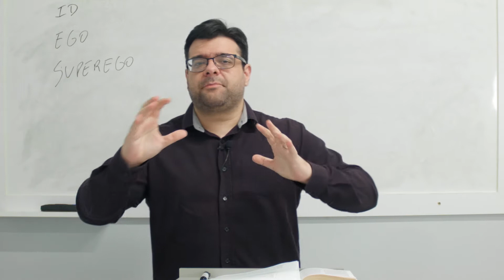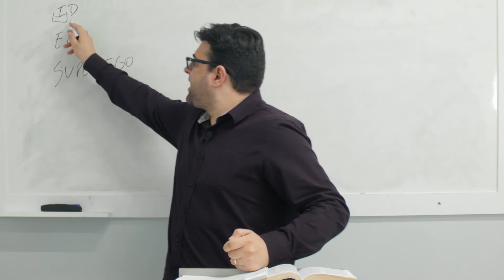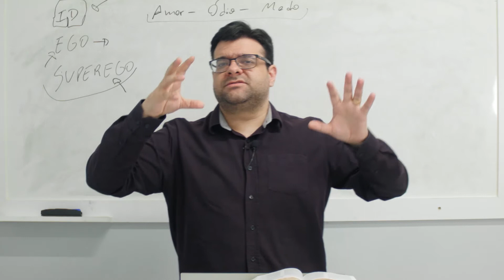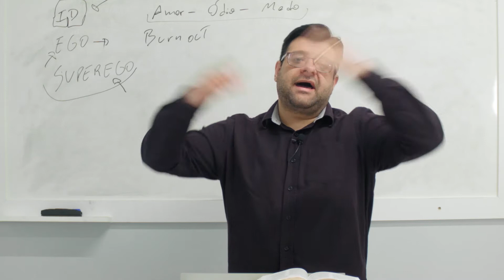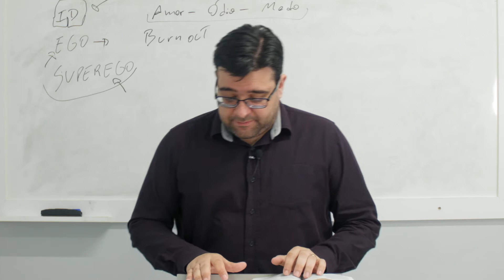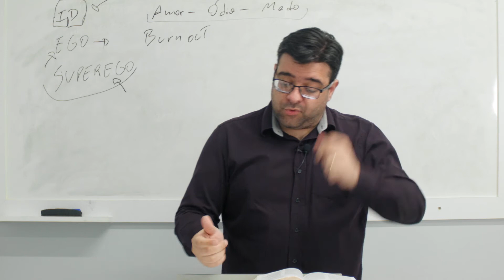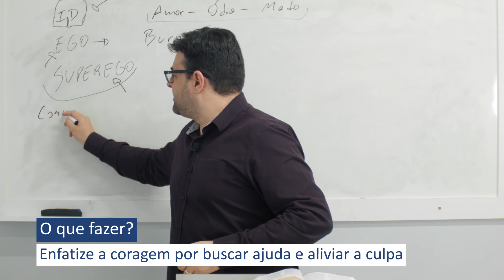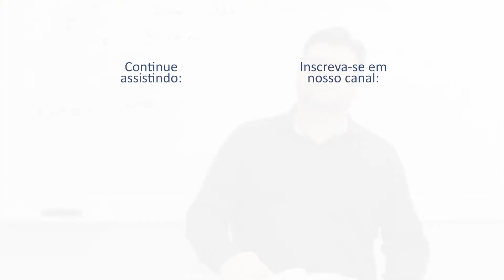Aconselhamento - Mini Curso (Parte 2) - Noções de Psicologia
Como aconselhar pessoas?

Em algum momento, já tivemos que aconselhar alguém que passava por problemas.

Na segunda parte desse Mini Curso sobre Aconselhamento, Matheus Hetti ensina noções de psicologia que podem ser úteis para o pastor ou conselheiro identificar comportamentos destrutivos e distúrbios de humor da pessoa durante o aconselhamento.

👉 Deseja aprofundar seus conhecimentos de teologia e liderança? Estude com a gente!!
Formação completa em teologia e liderança (nas modalidades presencial e EaD):

✔️ Aprenda tudo sobre Bíblia e Teologia
✔️ Aprenda a se comunicar e liderar pessoas
✔️ Desenvolva sua espiritualidade pessoal
✔️ Aprenda a defender sua fé e relacioná-la com a cultura